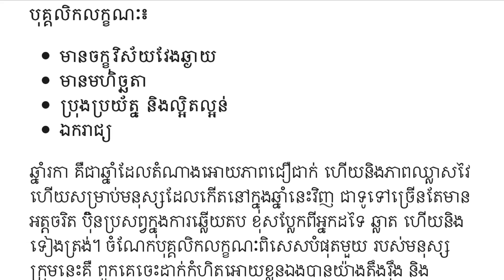អត្តចរិត និង បុគ្គលិក​លក្ខណៈ​របស់​បុគ្គល​ឆ្នាំ​រកា - personality of roaster zodiac sign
អត្តចរិត និង បុគ្គលិក​លក្ខណៈ​របស់​បុគ្គល​ឆ្នាំ​រកា
personality of roaster zodiac sign

អានអត្តបទពីទំនាក់ទំនងស្រីប្រុស៖
shorturl.at/ruAEX

អានអត្តបទពីការអភិវឌ្ឍន៍ខ្លួន៖
shorturl.at/qwJMU
សូមអរគុណ